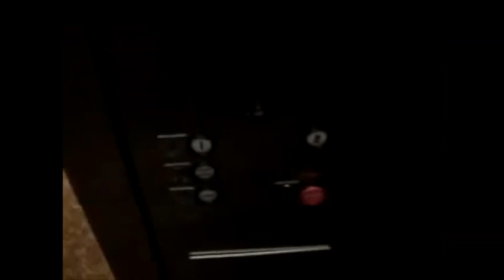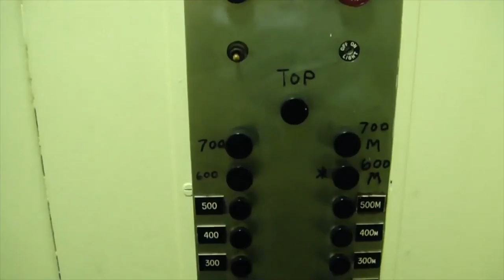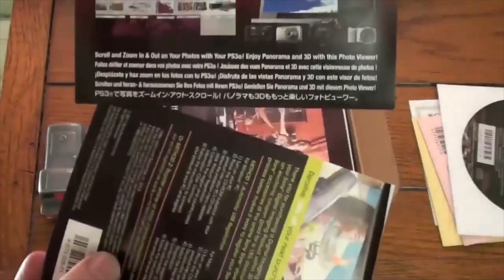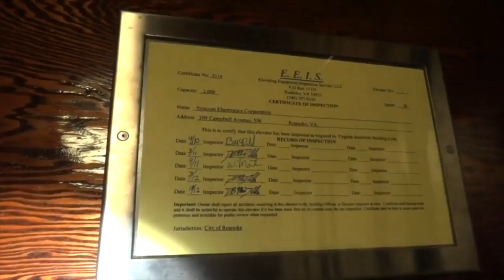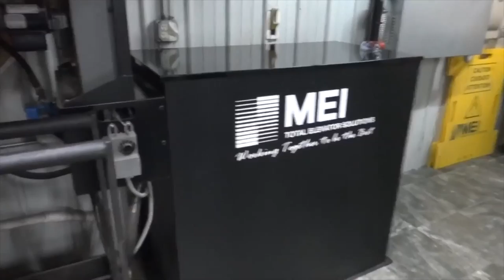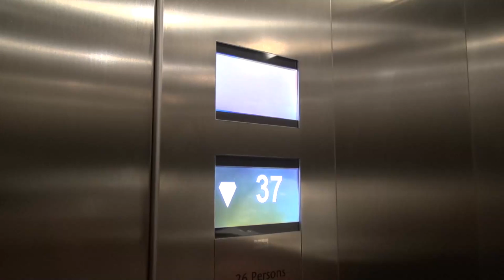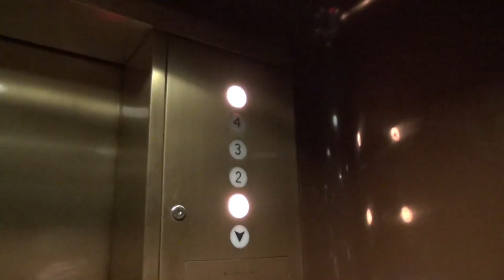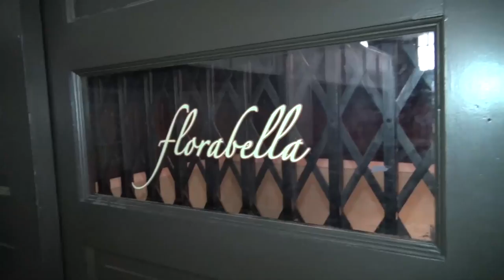Thank you for 15 years on YouTube. The elevaTOURS Elevator Movie Time Capsule.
(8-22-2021) This is the longest video I have made. SO SORRY for the delay.  Had multiple technical difficulties.  15 years ago today (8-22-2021) I joined Youtube.  Enjoy as I share 15 years of handpicked videos.  These are some you may or may not have seen before.  If you are a long time viewer you may remember some of these.  Also there is quite a bit of unreleased content in this video.  I genuinely appreciate you sticking around long enough for me to be on YouTube this long.

00:00:00 Intro
00:03:12 2006
00:04:40 2007
00:18:39 2008
00:27:54 2009
01:51:11 2010
02:44:54 2011
04:30:27 2012
05:06:40 2013
05:51:28 2014
06:32:58 2015
07:16:04 2016
08:02:41 2017
09:12:14 2018
10:11:33 2019
10:34:06 2020
11:01:52 2021
11:55:00 Outro

Support elevaTOURS!